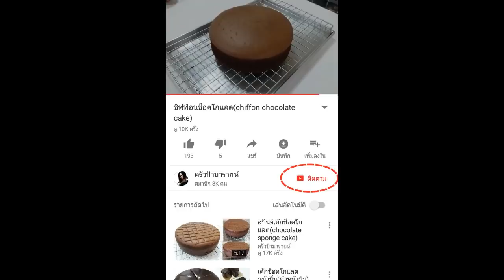โรลเค้กชาล็อต รอรัล Charlotte royale cake I ครัวป้ามารายห์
โรลเค้กชาล็อต รอรัล  Charlotte Royale Cake

ชามครึ่งวงกลมปากกว้างประมาณ 20 c.m.

ส่วนผสมไส้คัสตาร์ดครีม,วนิลาพุดดิ้ง
1.นมสด 250 กรัม
2.น้ำตาลทราย 50 กรัม
3.ไข่ไก่ 2 ฟอง
4.เนยสดรสเค็ม 10 กรัม
5.กลิ่นวานิลลา 1/2 ช้อนชา
6.แป้งข้าวโพด 20 กรัม

ส่วนผสมตัวเค้ก (เลดี้ฟิงเกอร์) ถาด 11x15 นิ้ว
1.ไข่แดง 4 ฟอง
2.น้ำตาล(ทรายส่วนที่ 1) 55 กรัม
3.ไข่ขาว 4 ฟอง
4.ครีมออฟทาร์ทาร์ 1/2 ช.ช.
5.น้ำตาล(ทรายส่วนที่ 1) 60 กรัม
6.แป้งเค้ก 120 กรัม
7.กลิ่นวานิลา 1/2 ช.ช.
8.แป้งข้าวโพด 1 ช.ช.
(สามารถใส่เกลือไปสัก 1/8 ช.ช. ได้ค่ะ)

ไส้
ฟิลลิ่งบลูเบอรี่

มูส
1.ครัสตาร์ดครีม,วนิลาพุดดิ้ง
2.น้ำตาลไอซิ่ง 60 กรัม
3.วิปปิ้งครีม 500 กรัม
4.น้ำผสมเจลาติน 1 ช.ต.+น้ำ 2 ช.ต.

vanilla pudding recipe :
Ingredients :
1.2 eggs
2.250 g milk
3.20g corn starch
4.50 g caster sugar
5.10 g salted butter
6.1 teaspoon vanila

sponge cake recipe(lady finger), biscuit roulade
1. 4 egg yolks
2. 55 g Sugar (1)
3.4 Eggs white  eggs
4. 1/2 tsp Cream of tartar
5. 60 g Sugar (2)
 6.120 g cake flour
7.1/2 tsp vanilla
8.1tsp corn starch

blueberry sauce

 mousse
1.vanilla pudding
2.500 g whipping cream
3.60 g. icing
4.1 tbsp gelatin+water 2 tbsp